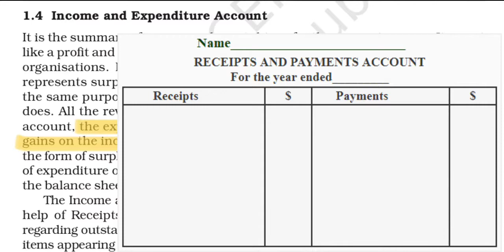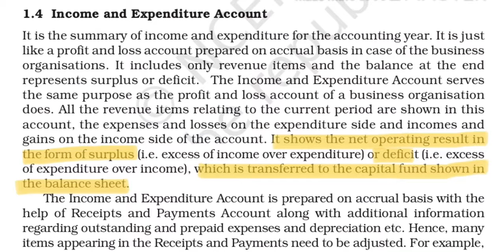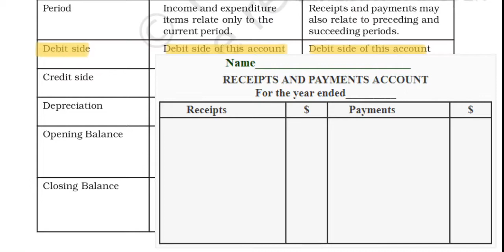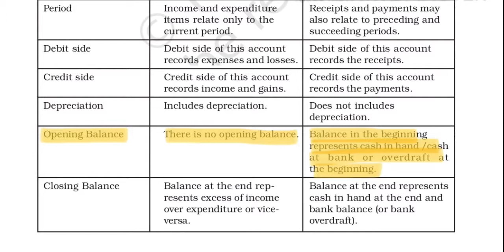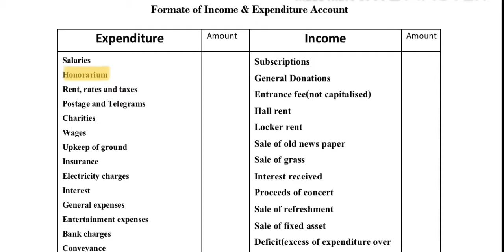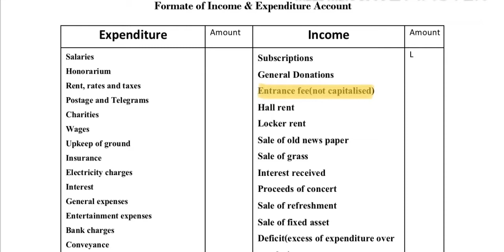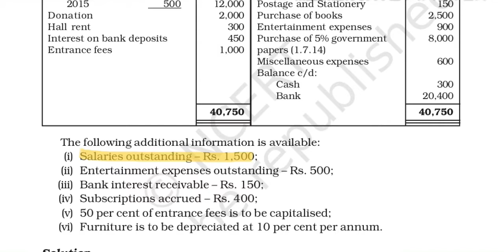+2 ACCOUNTANCY Chapter-1(part-2) INCOME & EXPENDITURE ACCOUNT/ Not for profit Organisation-Malayalam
PLUS TWO ACCOUNTANCY IN MALAYALAM.Accountancy യിലെ ആദ്യത്തെ chapter (part-2) ആണ് ഈ വീഡിയോയിൽ ഉൾപ്പെടുത്തിയിരിക്കുന്നത്.  വീഡിയോ കണ്ടാൽ പിന്നെ നിങ്ങൾക് INCOME AND EXPENDITURE ACCOUNT WITH ADJUSTMENTS ചെയ്യാൻ  വളരെ എളുപ്പത്തിൽ പഠിക്കാം. എല്ലാ കൂട്ടുകാർക്കും ഈ വീഡിയോ ഉപകാരപ്പെടും എന്ന് വിശ്വസിക്കുന്നു . സംശയങ്ങൾ comment ചെയ്യണേ. ഇഷ്ടപെട്ടാൽ like ചെയ്യണേ 👍. കൂട്ടുകാർക്കെല്ലാം  ഷെയർ ചെയ്യൂ.

Main contents
    Theory of INCOME &EXPENDITURE ACCOUNT
     Problem of INCOME AND EXPENDITURE ACCOUNT WITH ADJUSTMENTS